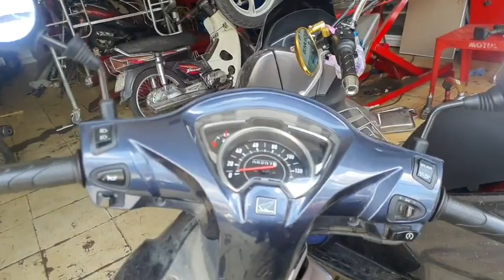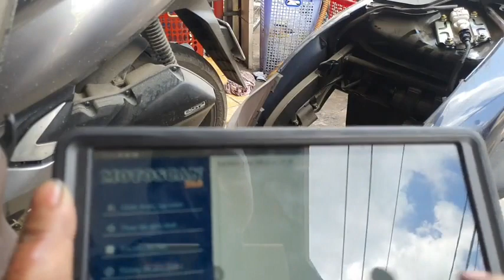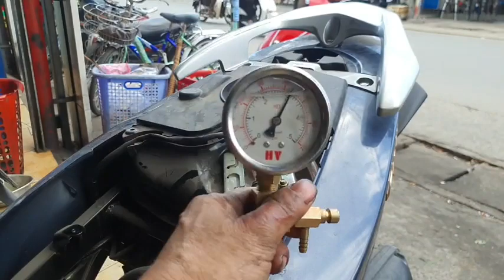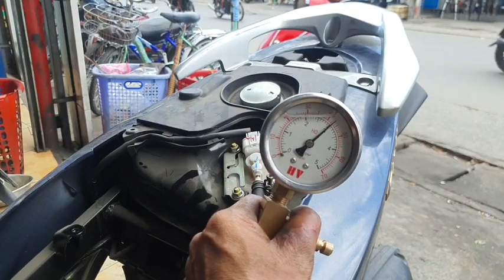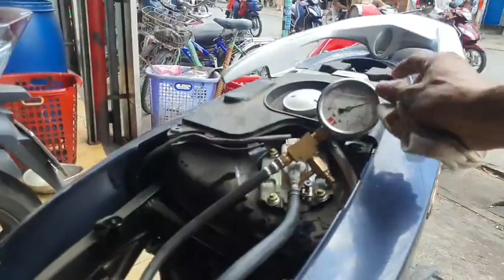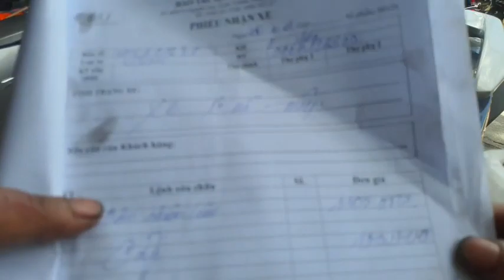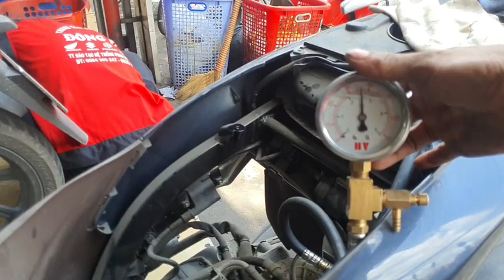Kiều Tuấn: Xe Vision 2019 không nổ máy, Kiểm tra bắt đầu từ đâu